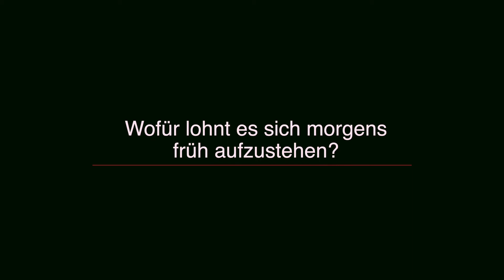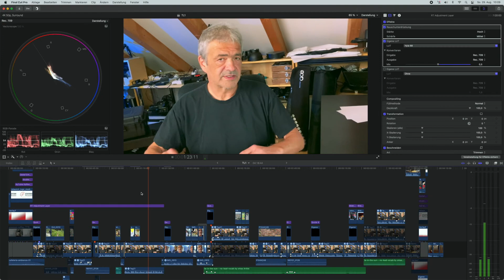Auf Kaffee mit Detlef Erhardt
AUF EINEN KAFFEE MIT Detlef Erhardt
Was wäre der Büroalltag ohne die wohlverdiente Pause? Wir treffen uns einmal im Monat auf einen kurzen Plausch mit unseren Mitgliedern. Als kleines Dankeschön für das Interview gibt es einen unserer nachhaltigen Stadtmarketing-Becher.

Diesmal traf das Stadtmarketing-Team Detlef Erhard von DN Entertainment Produktions GmbH.